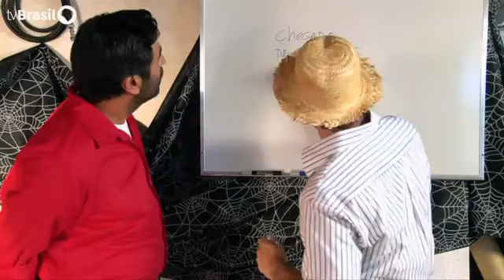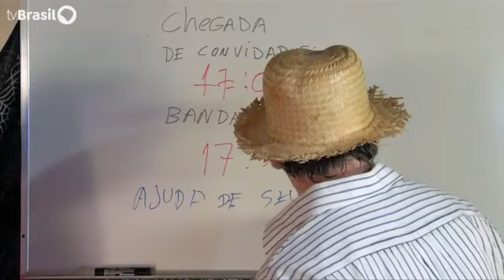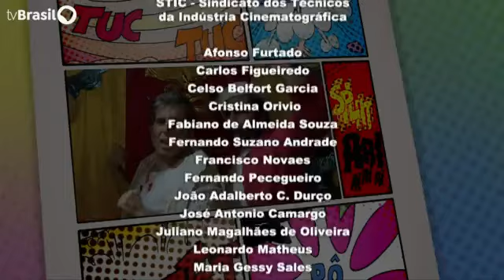A Turma do Pererê episódio 20 O Grito de Carnaval